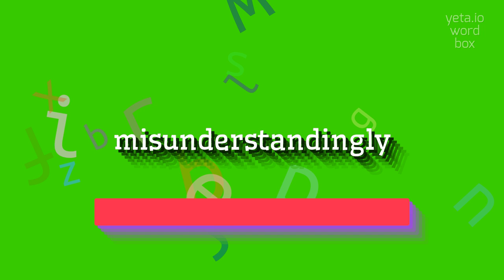How to say "misunderstandingly"! (High Quality Voices)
Watch in this video how to say and pronounce "misunderstandingly"!